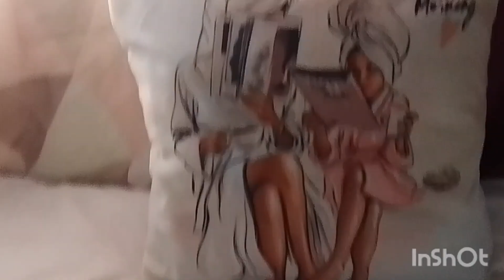SPEND SOME TIME WITH ME!! FOLDING LAUNDRY AND BEDROOM REFRESH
music used